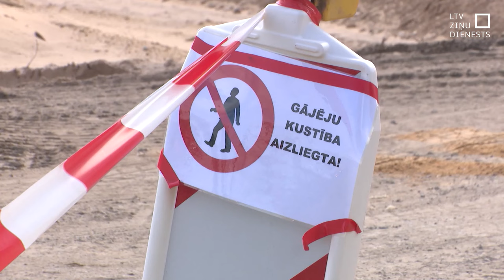Plāno darbaspēka nodokļu samazinājumu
Finanšu ministrijas vadībā dažādu nozaru pārstāvji mēnešiem ilgi diskutējuši par to, kādas izmaiņas Latvijā nepieciešamas nodokļu sistēmā. Sabiedriskajai apspriešanai šobrīd nodots segments par darbaspēka nodokļiem, kur izstrādāti veseli 15 scenāriji, no kuriem politiķiem vajadzēs izvēlēties sev tīkamāko.